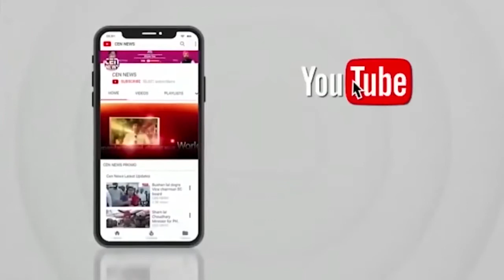बाढ़ और सूखे के संकट में किसानों के साथ खड़ी है उत्तर प्रदेश सरकार